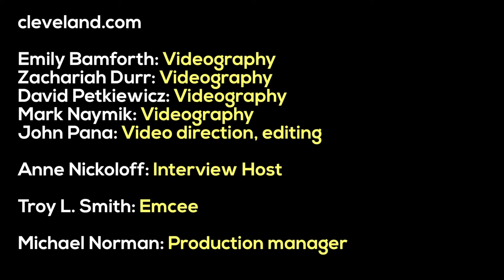Seafair - Helm & Anchor (Live at The Cleveland Sessions)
Cleveland-based band Seafair performs its song “Helm & Anchor” at “The Cleveland Sessions,” a concert video series brought to you by cleveland.com in partnership with the Music Box Supper Club and oWOW internet radio. The song is featured in the band’s 2013 EP “Photographs.” The EP was recorded at Bad Racket Studios. The band features vocalist-keyboardist Chayla Hope, violinist Andrea Belding-Elson, guitarist Michael Flaherty, drummer Ryan Kelly, bassist Josh Riehl and violinist Megan Sullivan.